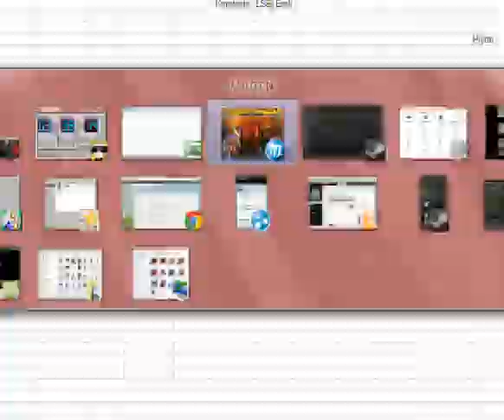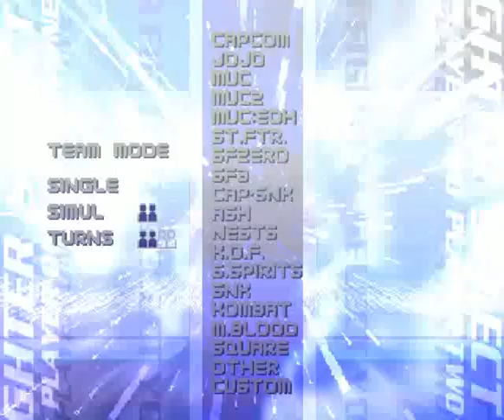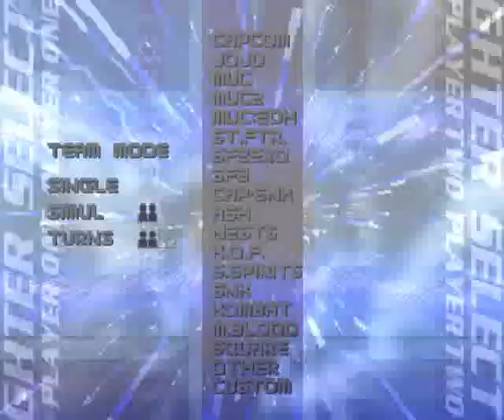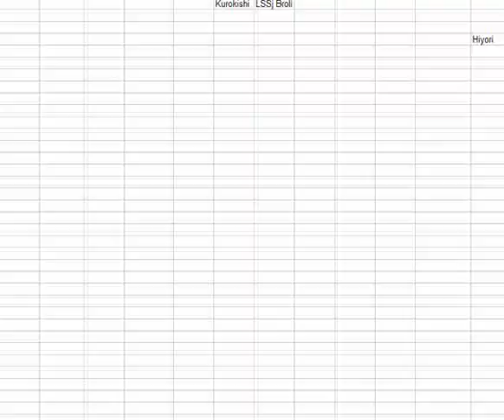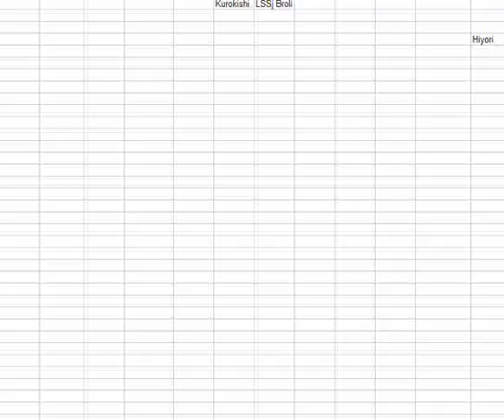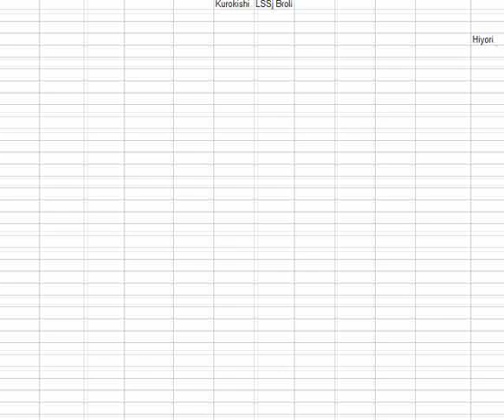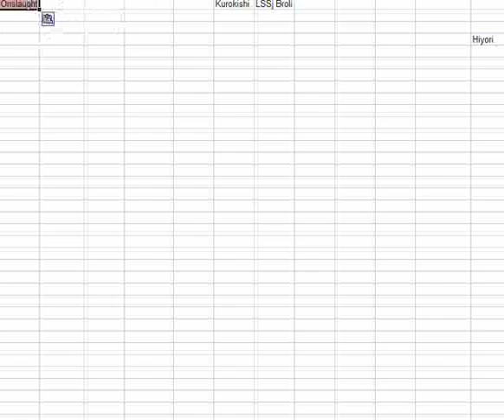MUGEN AI Doubles - Gruesome Twosome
I'm a little surprised at how much challenge this pair actually faces.

New teams in this segment:
Liú Yúnfēi by John.M / Hibiki Dan by Phantom.of.the.Server
Pocket Luigi by N64Mario & TMasta / SS4 Zankuro by ali
Milan Flare by Skiff / SF0 Mike Bison (boss) by N-Mario
Gôken by Slayer and KHARDGAR / Onslaught by XsLaught
Cinder by flamekyo / Aozaki Aoko by 놥
KoF2k2 Seth by Nyankoro / RX4 Super X by Ahuron
KoF2k2 Fio / Kakyoin Noriaki by Izumo
MotW Rock Howard by NeoGouki / SF1 Geki by CWDEVINE & Falchion22
Sailor Mercury by sakuraka / Dark Ryu by Reu and Kingtigre
Boss Bison (again) / KoF97 Orochi by Orochi Herman
SvCC Earthquake by ActJapan / Donatello by Dcat Power
Kuchiki Byakuya by Giovanni / SotN Alucard by raigugiraru
SS3 Galford by mugeni / SvCC Shin-Gôki by Tin